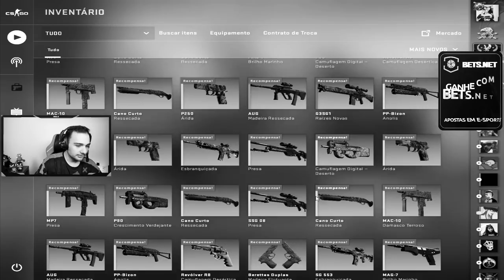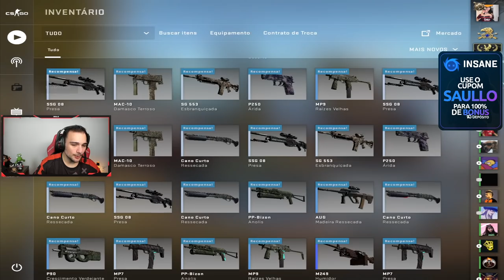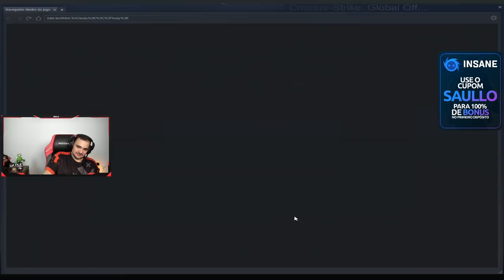Abri 1350 ESTRELA em busca da nova AWP super RARA no CSGO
Abri estrelas da nova operação para ganhar a Glock-18 | Gamma Doppler, AWP | Desert Hydra e AK-47 | Gold Arabesque